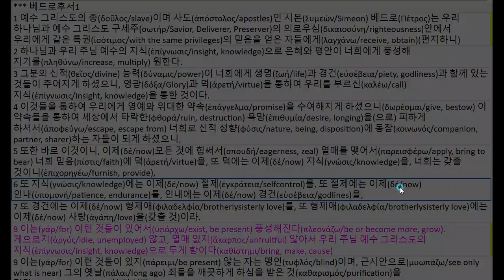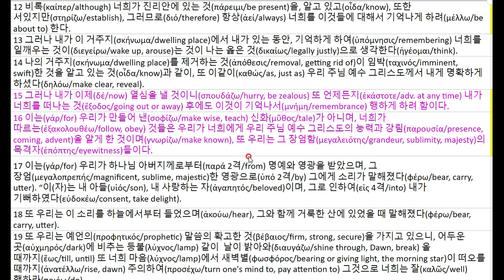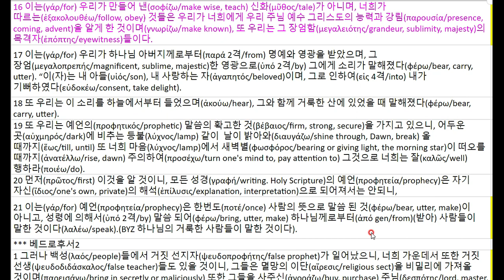벧후 1 20220124 0944130286